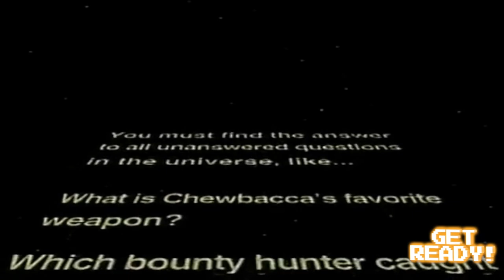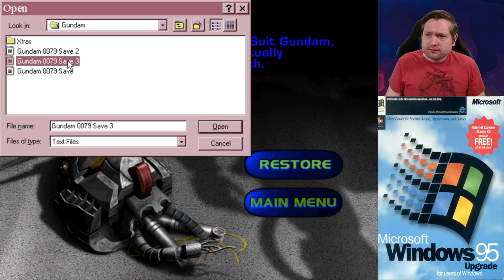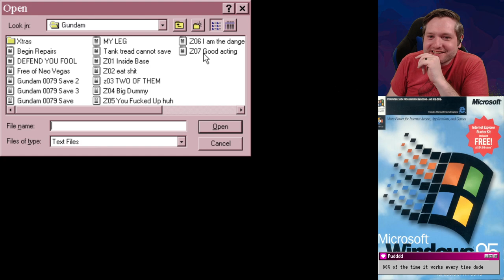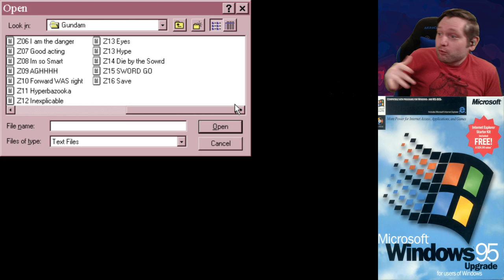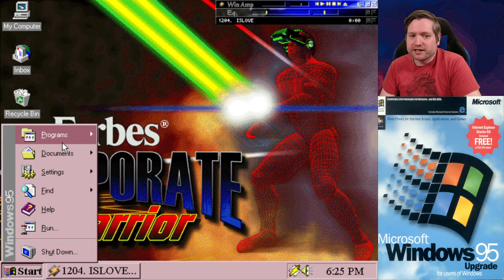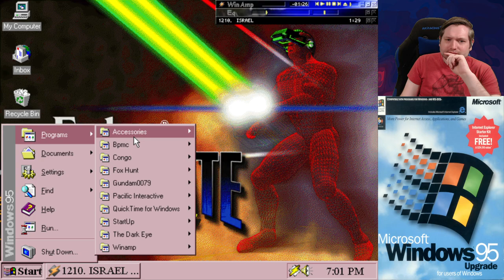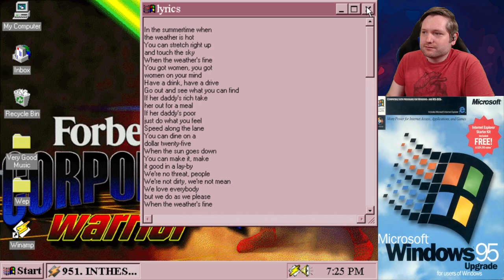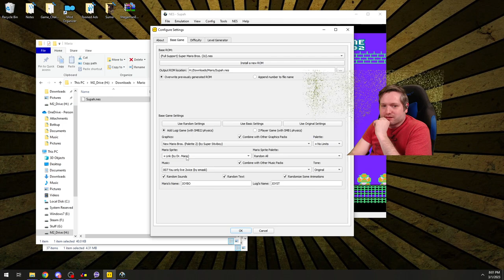Mecha and Economics || M... Mechanomics? || Sponsored by Beam Sabers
FMV and more! I've timestamped all the bits below.

0:00 - Preshow (Star Wars Kenner Toys)
4:50 - Start of Stream
9:05 - Gundam 0079 The War for Earth
1:46:33 - Presentation: Beam Sabers in Media
2:09:08 - Musing / Break
2:20:57 - Forbes Corporate Warrior
3:07:05 - Distractions
3:23:36 - Level Headed Mario Randomizer
4:04:20 - End of Show